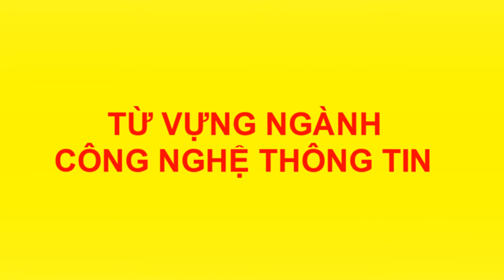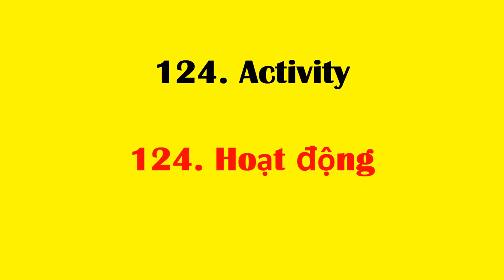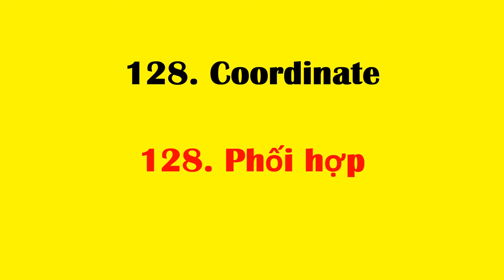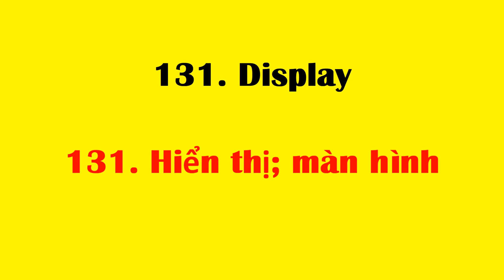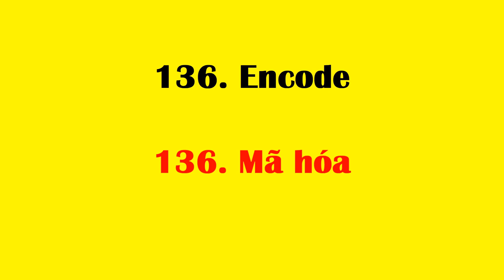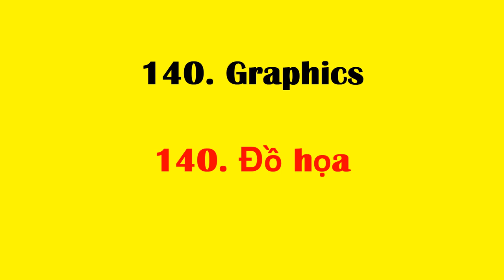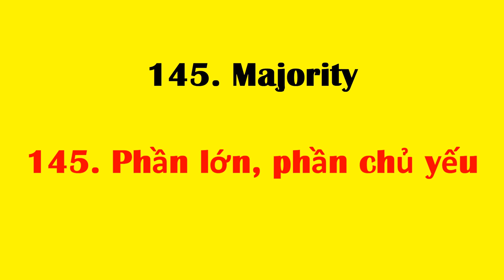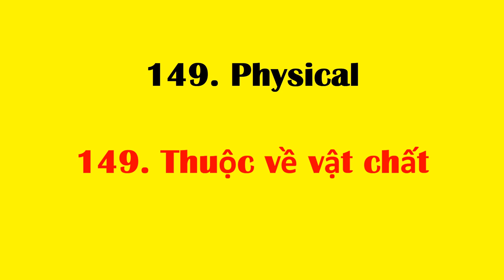Tiếng anh chuyên ngành công nghệ thông tin (CNTT) | Phần 5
Tổng hợp những từ, cụm từ vựng tiếng anh chuyên ngành công nghệ thông
tin (CNTT) hỗ trợ tốt trong việc đọc các tài liệu tiếng anh

121. Single-purpose
121. Đơn mục đích
122. Teleconference
122. Hội thảo từ xa
123. Tremendous
123. Nhiều, to lớn, khủng khiếp
124. Activity
124. Hoạt động
125. Animation
125. Hoạt hình
126. Attach
126. Gắn vào, đính vào
127. Condition
127. Điều kiện
128. Coordinate
128. Phối hợp
129. Crystal
129. Tinh thể
130. Diagram
130. Biểu đồ
131. Display
131. Hiển thị; màn hình
132. Distribute
132. Phân phối
133. Divide
133. Chia
134. Document
134. Văn bản
135. Electromechanical
135. Có tính chất cơ điện tử
136. Encode
136. Mã hóa
137. Estimate
137. Ước lượng
138. Execute
138. Thi hành
139. Expertise
139. Sự thành thạo
140. Graphics
140. Đồ họa
141. Hardware
141. Phần cứng
142. Interchange
142. Trao đổi lẫn nhau
143. Liquid
143. Chất lỏng
144. Magazine
144. Tạp chí
145. Majority
145. Phần lớn, phần chủ yếu
146. Multimedia
146. Đa phương tiện
147. Online
147. Trực tuyến
148. Package
148. Gói
149. Physical
149. Thuộc về vật chất
150. Recognize
150. Nhận ra, nhận diện